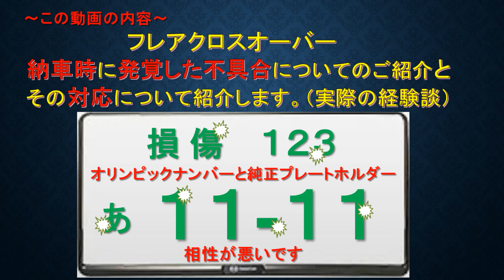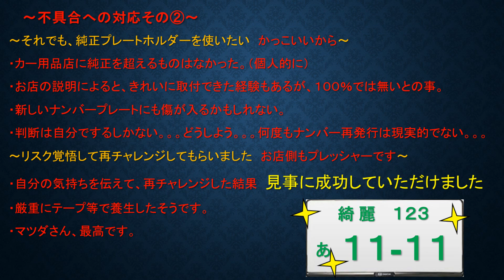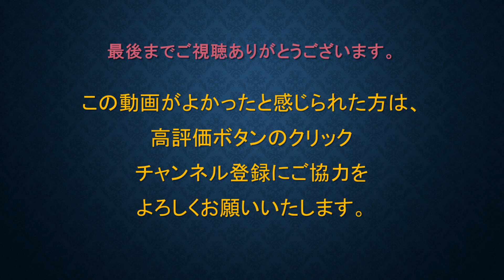【新型フレアクロスオーバー】納車時不具合：ナンバーの傷についてご紹介。マツダ版のハスラーです。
フレアクロスオーバーを新車購入し、納車の時に発覚した
オリンピックナンバープレートに傷がついてしまっていた。という不具合に遭遇しました。
その際の対応について、私の実際に経験談をご紹介いたします。
ご参考になればと思います。